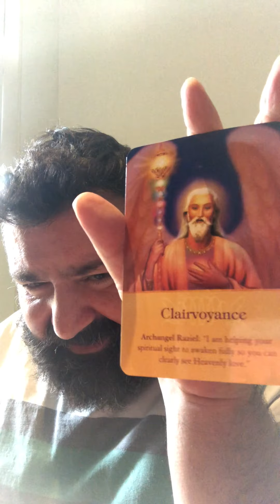Angels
The elderly man appeared ,his suit was immaculate - I questioned whether this was just a crazy old man- but in my heart i knew i had just met an angel